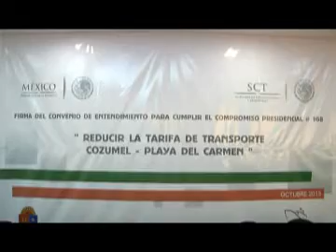11OCT13 COMPROMISO PRESIDENCIAL #168 REDUCCIÓN DE LA TARIFA EN LA RUTA COZUMEL-PLAYA DEL CARMEN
* La baja será del 10 por ciento, según el documento que suscribieron también Guillermo Ruiz de Teresa, coordinador general de Puertos y Marina Mercante de la SCT; Jesús Vega Arriaga, director general de Navegación Veracruzana; Roberto Chami Lizárraga, apoderado de Golfo Transportación; Marco Vinicio Javier Gallardo Espinoza; apoderado de Naviera Magna; y Ercé Barrón Barrera, director general de la Apiqroo
* Hoy se cumple el compromiso 168, firmado ante notario público por Enrique Peña Nieto el 16 de junio de 2012, cuando se comprometió a apoyar la economía de las familias cozumeleñas y quintanarroenses con la reducción del costo del cruce Cozumel-Playa del Carmen, dice Roberto Borge
* Guillermo Ruiz de Teresa formula un reconocimiento al trabajo y gestión incansable de Roberto Borge Angulo para promover proyectos en busca del desarrollo y crecimiento de Cozumel y Quintana Roo.

COZUMEL, Quintana Roo, 11 de octubre.— El gobernador Roberto Borge Angulo y Guillermo Ruiz de Teresa, coordinador general de Puertos y Marina Mercante de la Secretaría de Comunicaciones y Transportes (SCT), suscribieron hoy el Convenio de Entendimiento con empresas navieras para reducir la tarifa de transporte en la ruta Cozumel-Playa del Carmen, que a partir de mañana tendrá una reducción del 10 por ciento, conforme al Compromiso Presidencial CG-168, primero de su tipo para Quintana Roo.